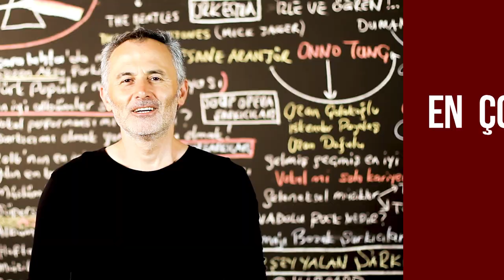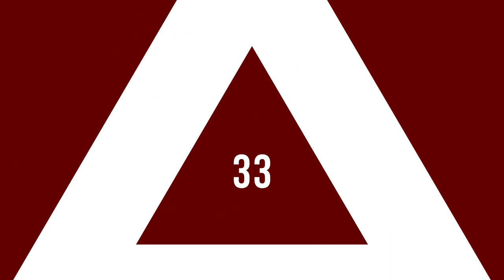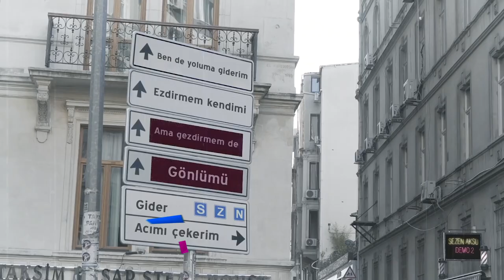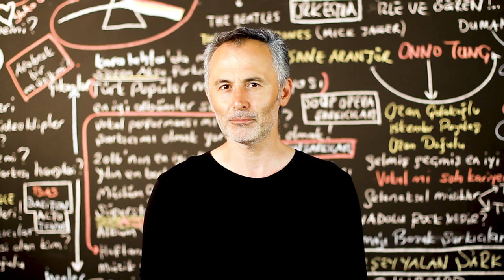En Çok İzlenen Video Klipler (1 - 7 OCAK 2021) - ŞAFAK KARAMAN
2020 ŞAFAK KARAMAN MÜZİK

YouTube'da  1 - 7 OCAK 2021 haftası içinde  en çok hangi video klipler görüntülendi? Bu sorunun cevabı için hazırladığımız bu videoyu izlemeniz yeterli. Listede, haftanın en çok izlenen 40 video klibi sıralanıyor. Bu sıralama, resmi görüntüleme sayılarına  ve YouTube tarafından yapılan resmi açıklamaya göre yapıldı. Dolayısı ile yeni şarkı  yada eski şarkı  tüm şarkıların video kliplerinin  haftalık performanslarını bu videoda bulabilirsiniz. Listeye giren video kliplerin geçen hafta kaçıncı sırada olduğu ve 1 hafta içinde kaç görüntüleme aldığı da rakamları ile  ekrana geliyor. Özetle, Türkçe şarkı ya da yabancı şarkıların Türkiye  YouTube'da ki haftalık özeti bu videoda. Liste hakkında düşünce ve yorumlarınızı ve kanalımızda görmek istediğiniz içerikleri yorum sayfasında bizimle paylaşabilirsiniz. İyi seyirler.

1-Mustafa Ceceli -Öptüm Nefesinden
2-Bilal Sonses - Hasbelkader
3-İkilem - Bir Sebebi Var
4-Ece Mumay -Galaksi
5-Şöhret Memmedov - Öptüm Nefesinden
6-Pinhani - Dünyadan Uzak
7-Zehra - Cennetten Çiçek
8-Tuğçe Kandemir - Ne Güzel Yaratmış
9-Canbay & Wolker - Yangınlar
10-Didomido - Eglo - G-Nimet
11-İbrahim Tatlıses - Nankör Kedi (Y. U. Remix)
12-Thebehz-Uçurum
13-Ziyent Sali -  Kalbim Tatilde
14-İkiye On Kala - Kafamda Kentsel Dönüşümler
15-Sezen Aksu - İnsanlık Hali
16-Ben Fero & Cash Flow - Üçe Beşe Bakamam
17-Irmak Arıcı - Yağmurum Ol
18-Sura İskenderli - Taştan Yürek
19-Resul Dindar - En Sonum
20-Seda Tripkolic - Gözleri Varya
21-Mabelmatiz - Toy
22-Contra-Islak Kum
23-Meg - Yaralarımı Sar
24-İrem Derici - Vazgeçtim İnan
25-Madrigal - Seni Dert Etmeler
26-Murda & Ezhel - Bi Sonraki Hayatımda Gel
27-Sezen Aksu - Ben De Yoluma Giderim
28-Tuğçe Kandemir - Kurban Olduğum
29-Ahmet Kaya -Nereden Bileceksiniz
30-Xir - Sallan
31-Ados - Yıkılır
32-Sibel Can - Bil Diye Söylüyorum
33-Emir Can İğrek -Nalan
34-Nigar Muharrem & Çınare Melikzade - Seviyor Sandım
35-Grup Roj - Duydum ki Bensiz Yaralı Gibisin
36-Ece Ronay  -  Şiki Şiki
37-Hadise - Küçük Bir Yol
38-Ferdi Özbeğen -Gündüzüm Seninle
39-Sinan Güleryüz & Özge Özder - Senle Ben
40-Serdar Ortaç - Mesafe